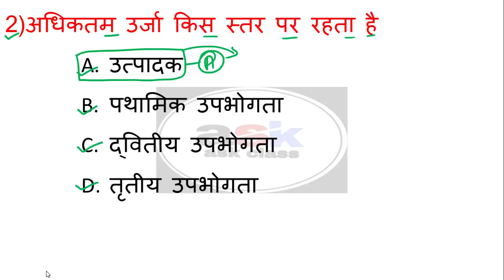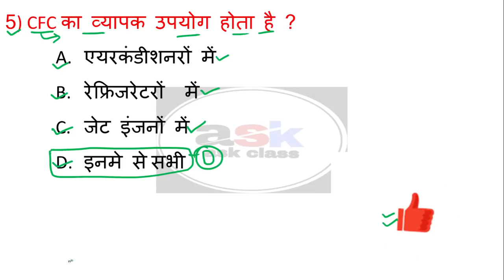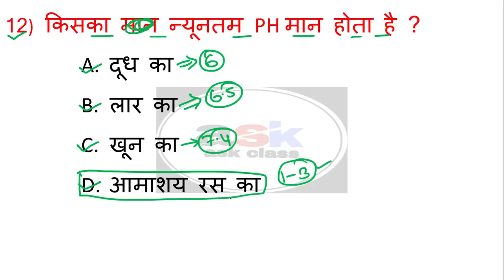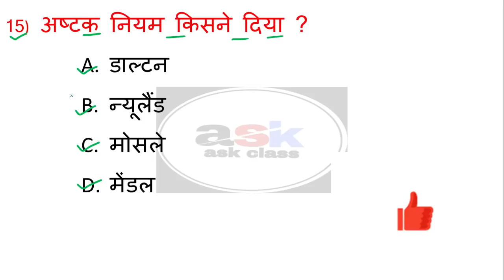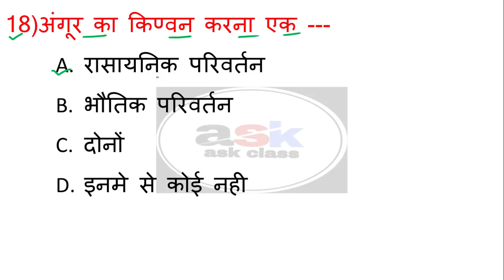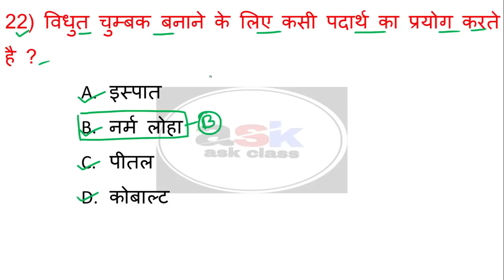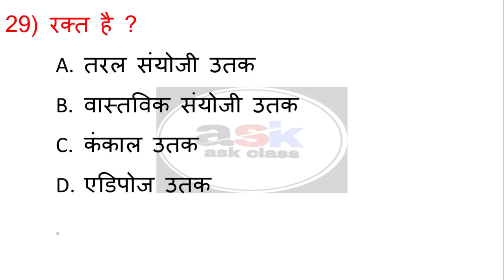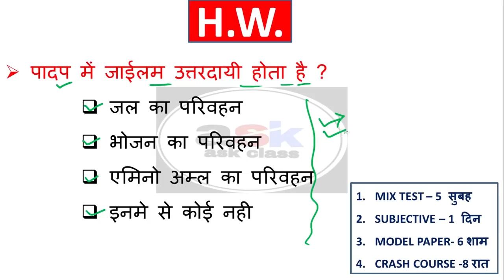विज्ञान क्रैश कोर्स 2021 || Vigyan Class Crash Course 2021 || Class 10 Vigyan Ka Objective Part 7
🔴MIX TEST 🔴

🔴 OBJECTIVE QUESTION  🔴

क्रैश कोर्स रसायनशास्त्र का || Chemistry Class 10 Objective Question || Chemistry Crash Course part 2

10th science objective question 2021,